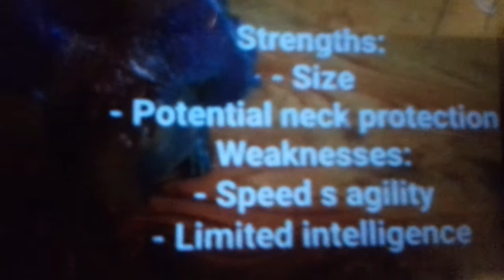ANIMAL FACE-OFF: T.REX VS. TRICERATROPS MAKE BY MOHAMMAD ALI NAQVI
WE LOVE SEEN ANIMAL FIGHTS...
BUT IF WE WERE TO GO BACK MILLIONS OF YEARS AGO...
WE WOULD SEE DINOSAUR FIGHTS THIS IS...

HERE WRITE ANIMAL FACE OFF BUT IT IS ACTUALLY A DINOSAUR FACE-OFF